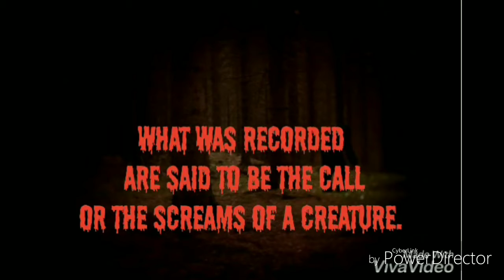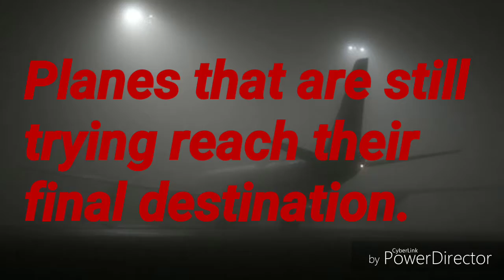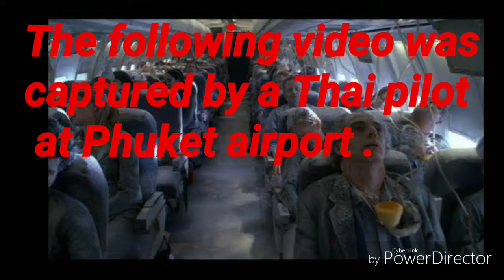Top 5 scariest videos